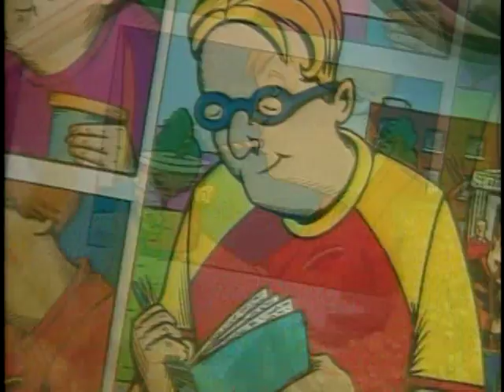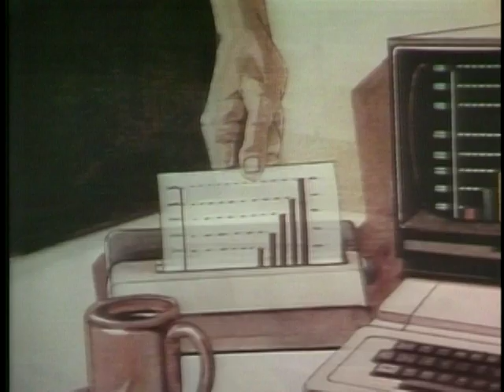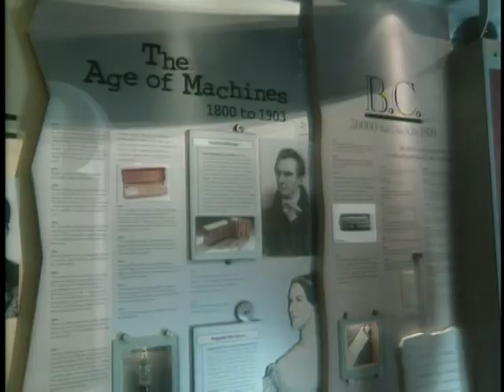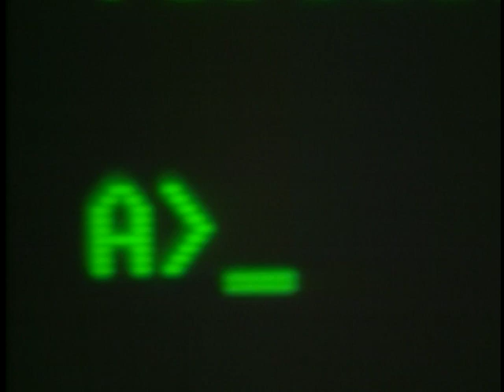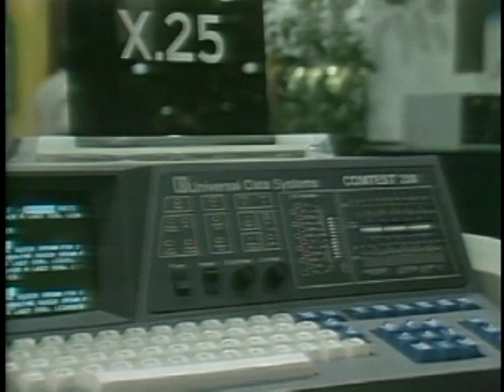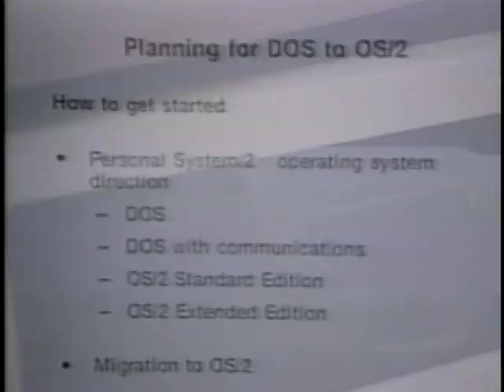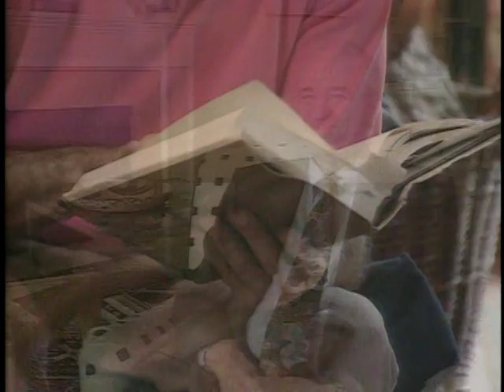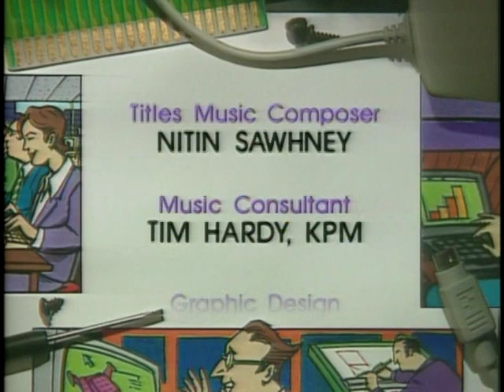Triumph of the Nerds: Part 2/3 - Riding The Bear